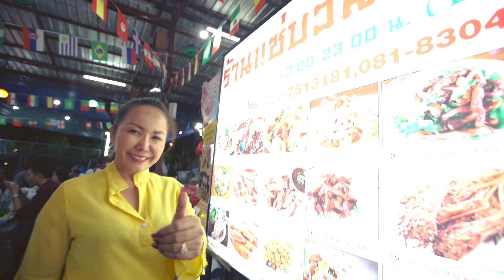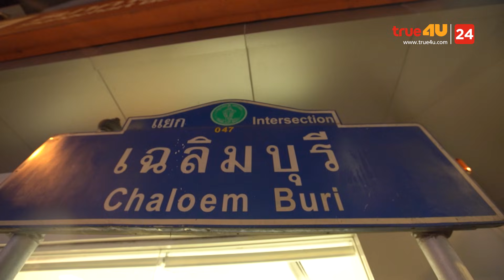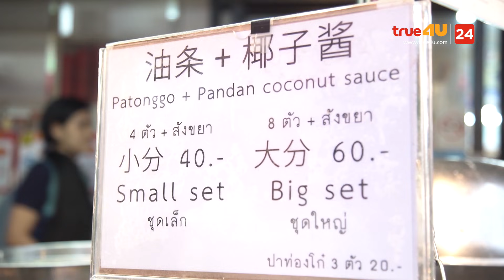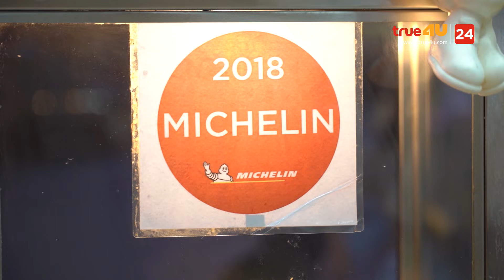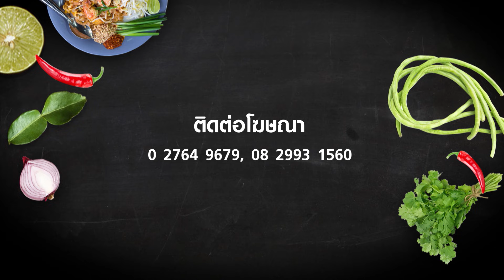เชฟข้างถนน - ปาท่องโก๋เสวย EP.26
เพราะเมืองไทยคือเมืองหลวงของสตรีทฟู๊ด มีอาหารริมทางที่ทั้งอร่อย ทั้งถูก และก็มีให้เลือกกินมากมาย สีสันริมทางเหล่านี้ไม่ได้มีดีแค่ความอร่อย แต่ยังมีเรื่องราวของการต่อสู้ และอุปสรรคนานับประการกว่าจะประสบความสำเร็จมาเป็น "เชฟข้างถนน" อย่างในทุกวันนี้

เชฟข้างถนน - ปาท่องโก๋เสวย
อาหารรสจัดจ้าน สุดยอดพ่อครัว แห่งสถานีรถไฟสามเสน
พิธีกร: "จอห์นสัน เทวินธวิ์"